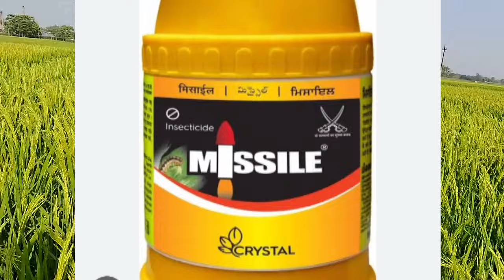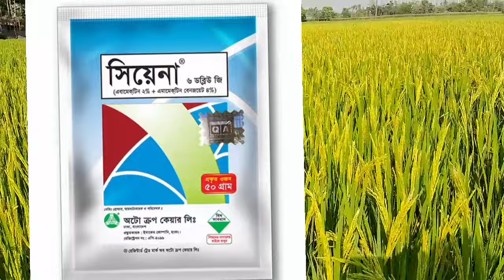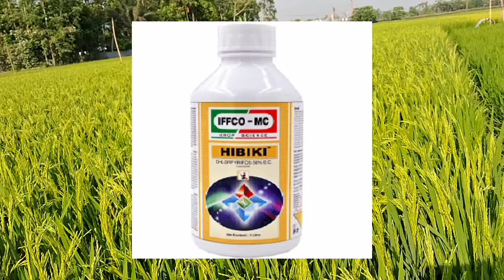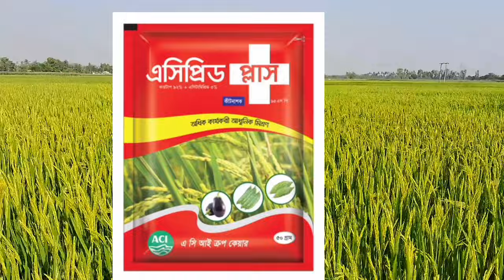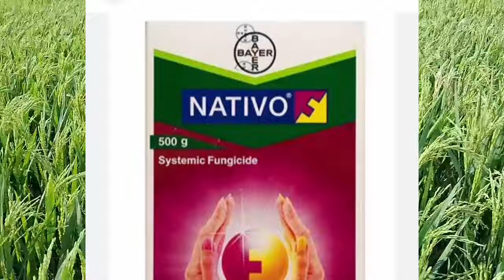ধানের লেদা,গান্ধী পোকা,চুঙ্গী পোকা,ও ব্ল্যাস্ট বা ঝলসা দমন করুন এক স্প্রেই।ধানের শোষক পোকা দমন।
ধানের শেষ পরিচর্যা ।।ধানের লেদা,গান্ধী পোকা,চুঙ্গী পোকা,ও ব্ল্যাস্ট বা ঝলসা দমন করুন এক স্প্রেই।ধানের শোষক পোকা দমন।